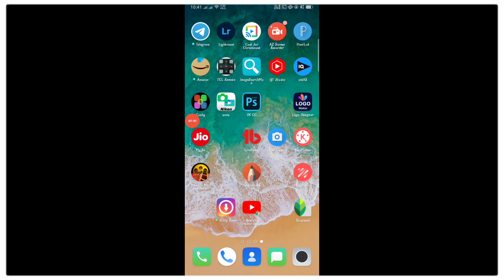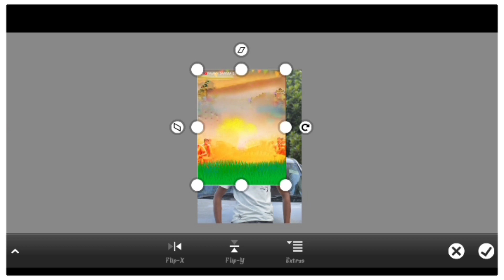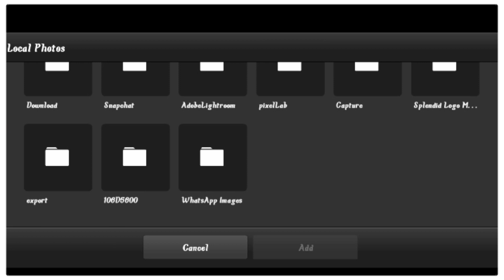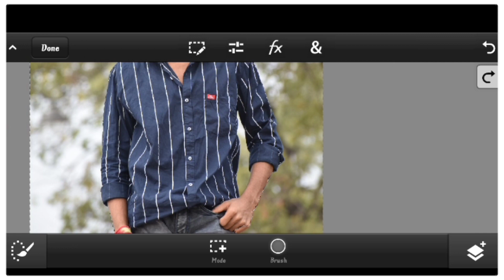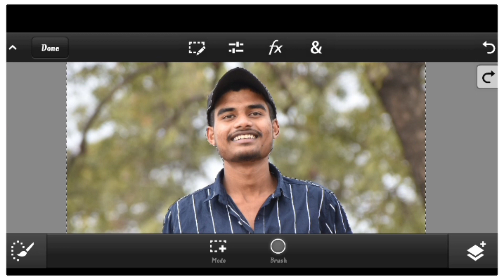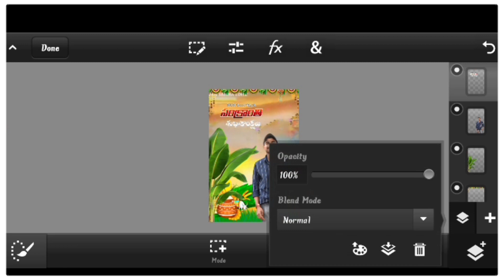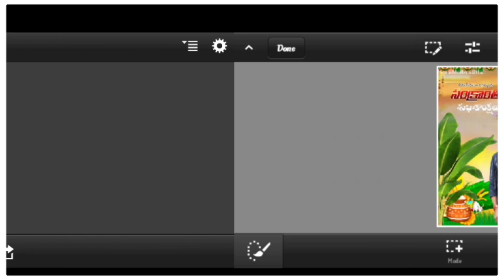How to create Sankranti photo editing in picsart pscc BY(JPS editzone)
This vedio is for beginners learning photo editing boys form jps editzone

photographyJPS EDITZONEHow to create sankranti photo editing in picsart
picsart photo editingkite photo editingmakarsankranti photo editingmakar sankranti photo editingmakar sankranti photo editing 2021happy makar sankranti photo editingmakar sankranti rangolihow to make sankranthi photo editingpongal photo editingmakar sankranti kab haimakar sankranti status 2021makar sankranti 20222022 new year photo editing